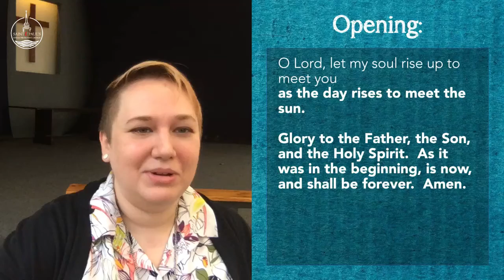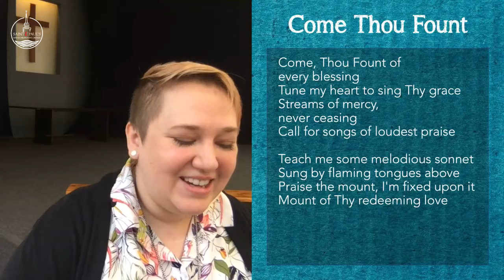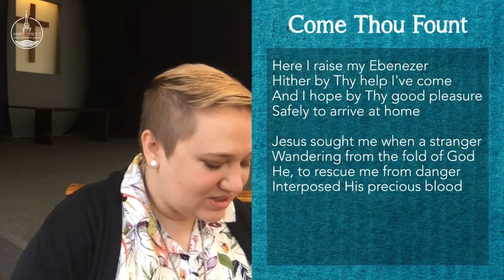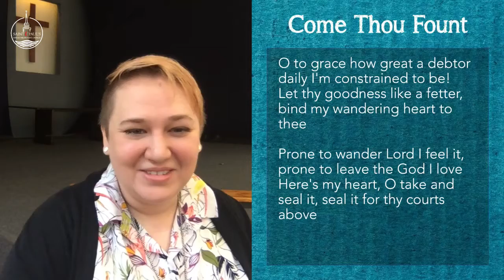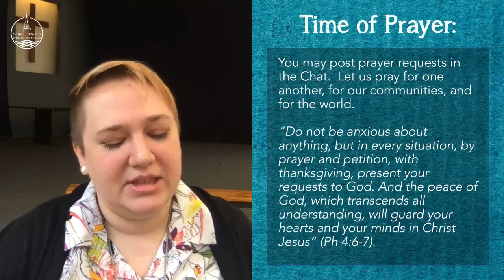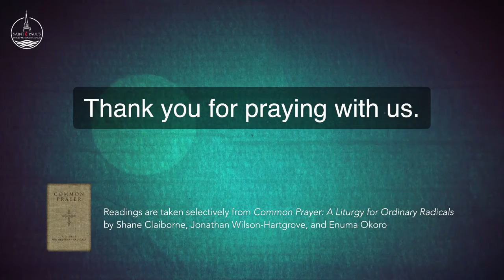Morning Prayer with Rev. Becky Rokitowski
Morning prayer on June 17, 2020.  Join us ever Wednesday at 8am and 7pm EST for prayer.